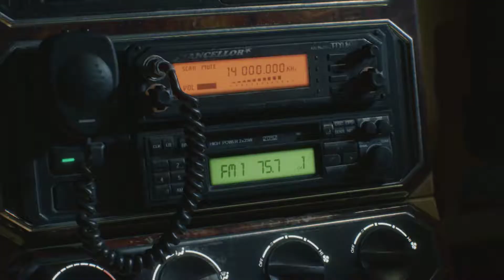Devil May Cry 5 : PART 2